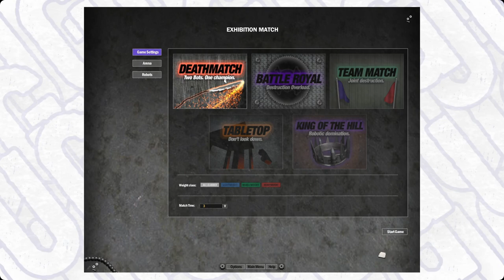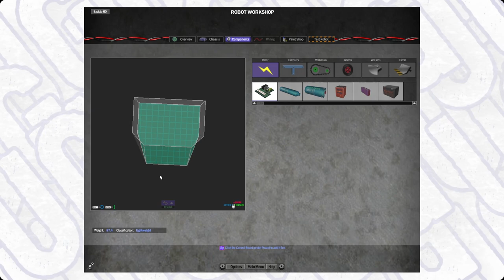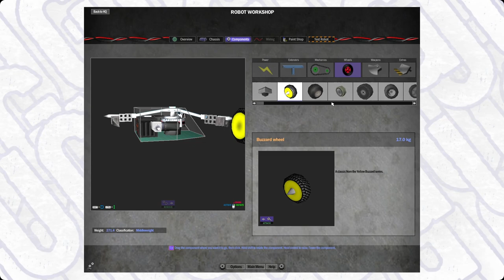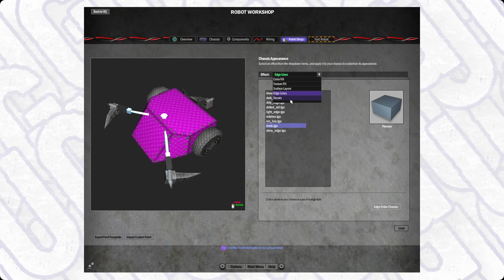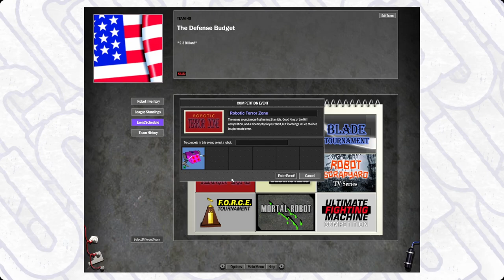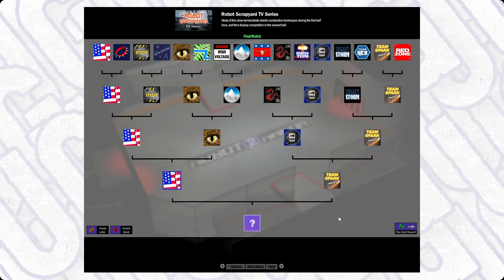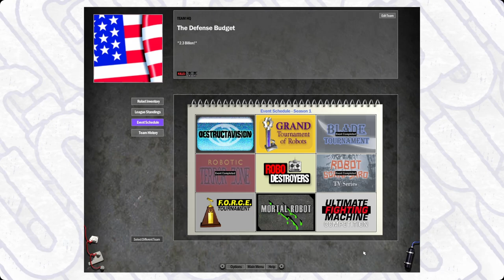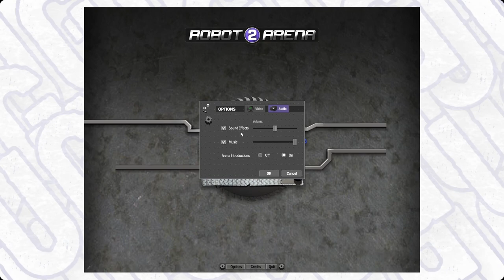Enter the Arena! | Robot Arena 2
It's Robot Arena 2 babyyy! It's a game about robots destroying each other, what more could you want? Early 3D graphics, that iconic 2000's charm, funk music, a hype man, and plenty of loud noises! Stick and Wulfie attempt (and kinda fail?) at making a champion robot.